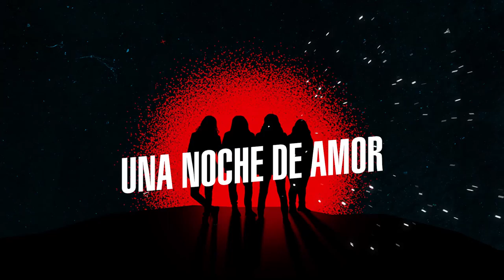Medina Azahara - Una Noche De Amor Desesperada ft. El Arrebato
Music video by Medina Azahara performing Una Noche De Amor Desesperada.